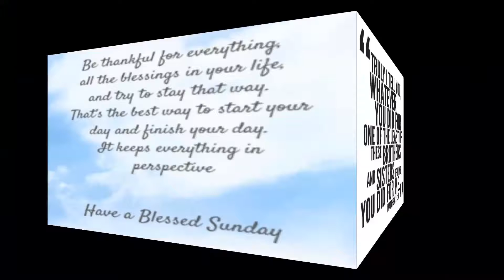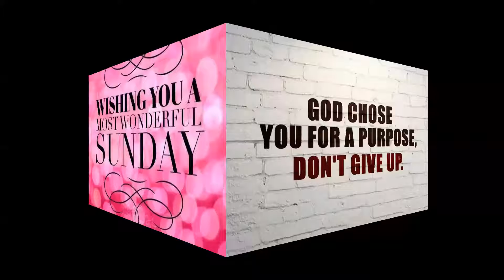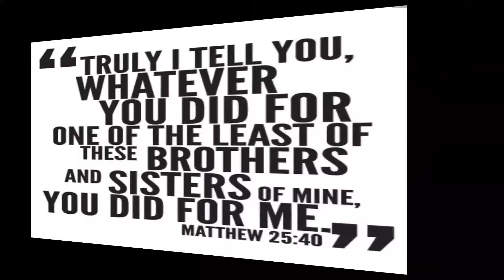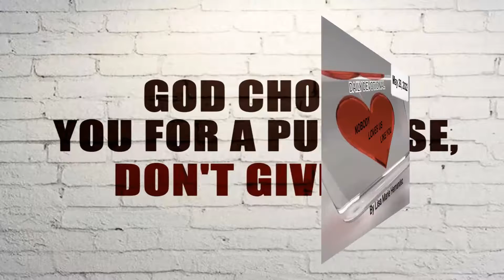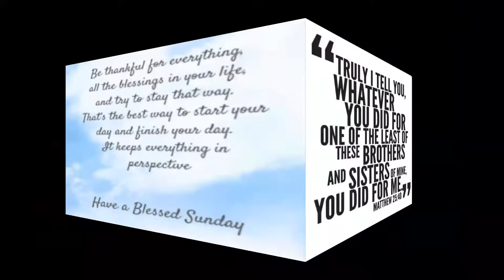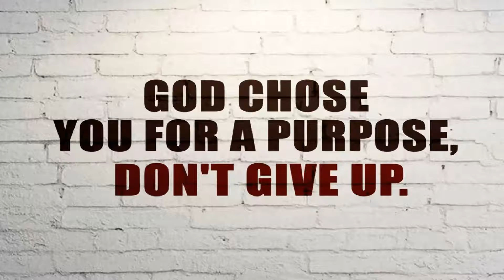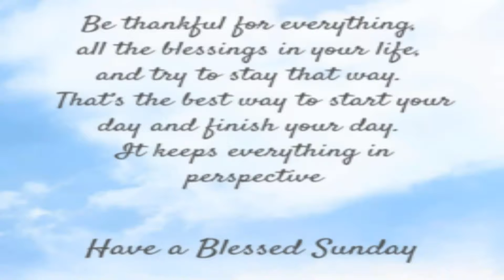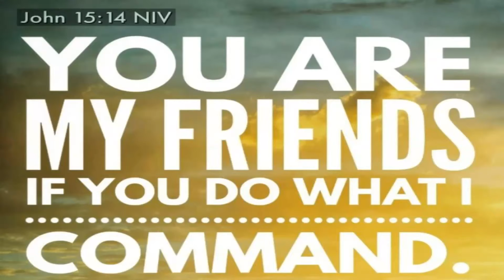Sunday's Daily Devotional: Nobody loves us like You